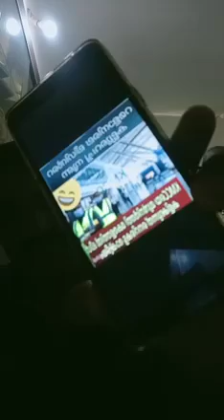മസ്കറ്റ് എയർപോർട്ടിൽ സഹായിച്ചത് I C F അതോ KMCC യോ.....?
മസ്‌കറ്റ് എയർപോർട്ടിൽ സേവനം ചെയ്ത KMCC യുടെ വീഡിയോ ICF കാരാണെന്ന് പച്ചക്കള്ളം പ്രചരിപ്പിച്ച കമ്മിയെ
വലിച്ചുകീറുന്നു..
ഗഫൂർ_സാഹിബ് കുറ്റിയാടി